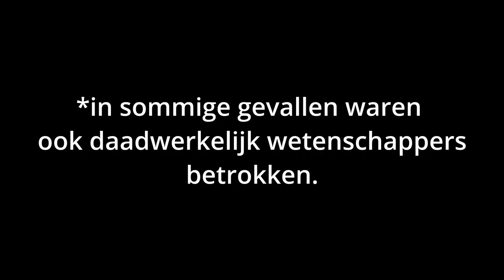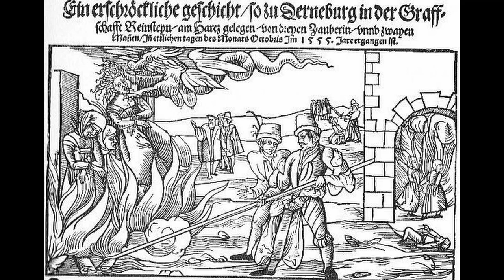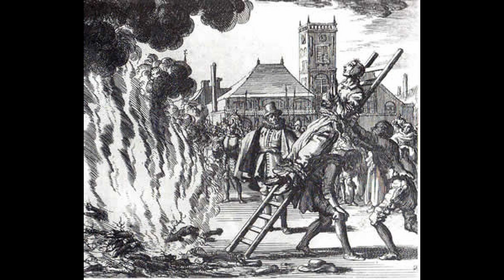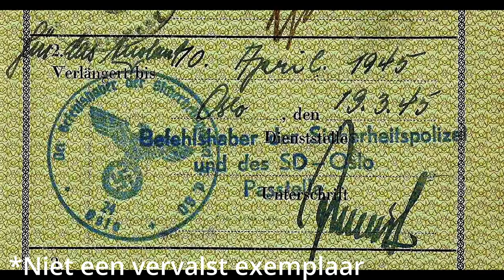Himmler's fascinatie voor heksen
In deze video wordt Heinrich Himmler's eigenaardige fascinatie voor heksen besproken.